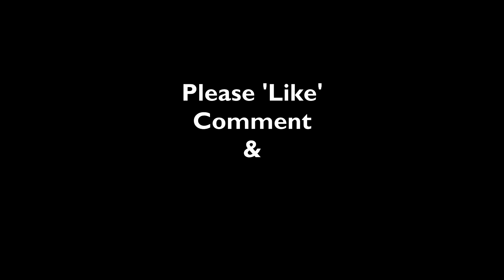Married Couple | Nature Walk & Car Talk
If you are a married couple quarantined due to the pandemic, you still need to find time to spend together; just the two of you. We find that we enjoy these little nature walks. It's great exercise and we have great conversations about whatever comes to mind, including Pokemon Go!